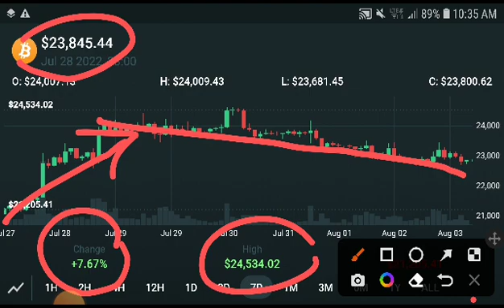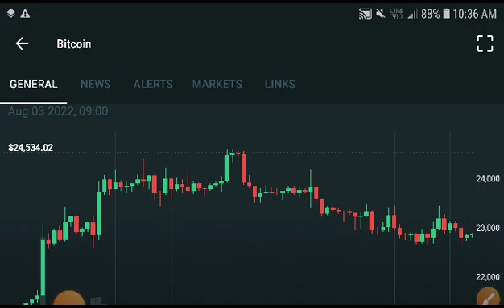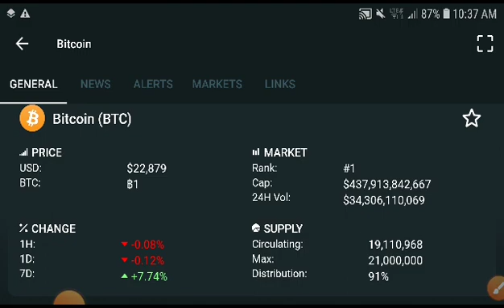Bitcoin Massive Again || Bitcoin Price Prediction! BTC News Today